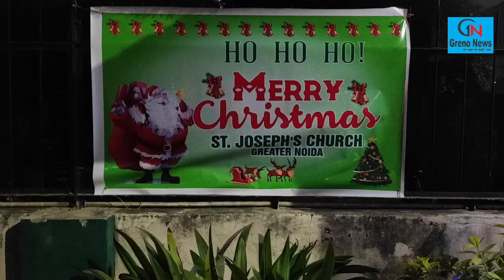Greater Noida: क्रिसमस पर रोशनी से जगमग हुए चर्च, सेंट जोसेफे चर्च में प्रार्थना सभा का हुआ आयोजन